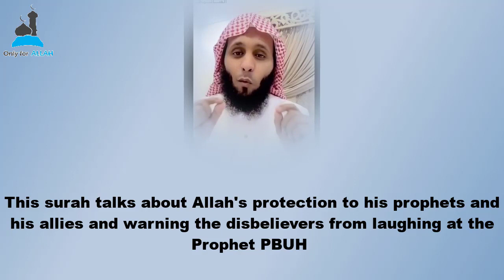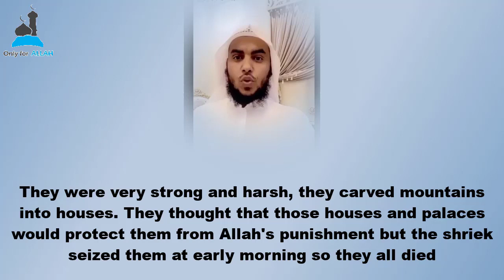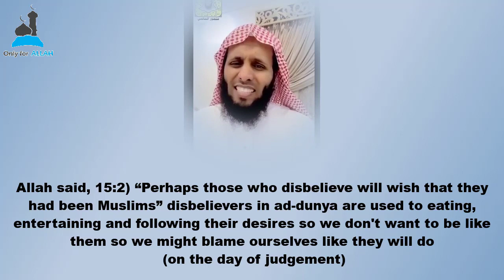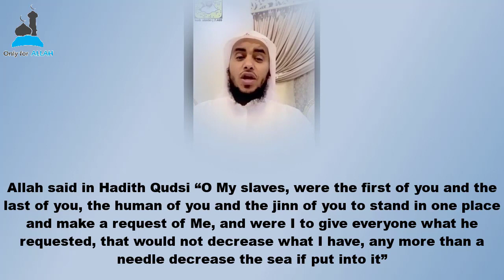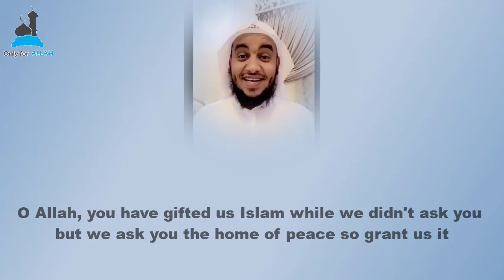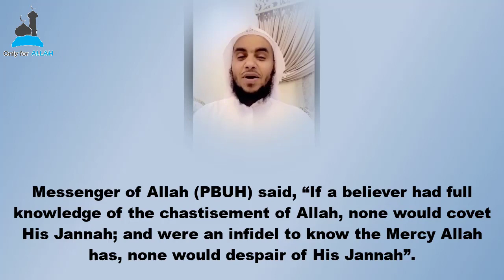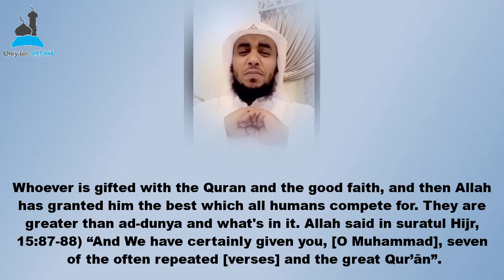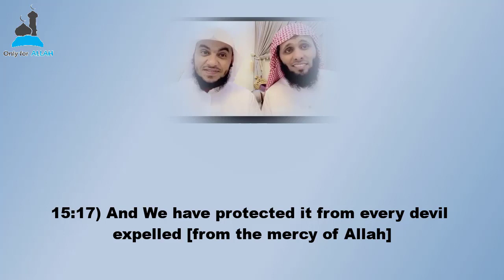Surah Al-Hijr (Episode 15) Sheikh Mansour As-Salimi & Sheikh Badr